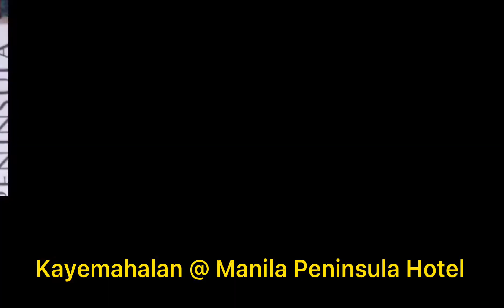Manila Peninsula Hotel/Christmas Party